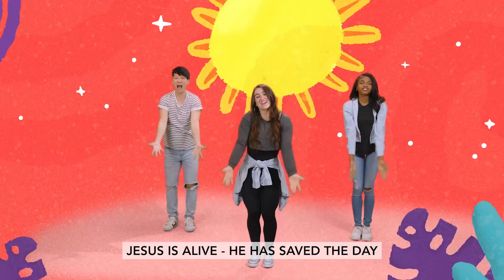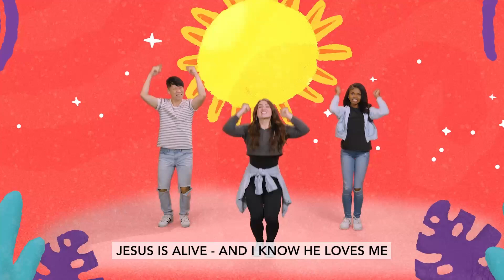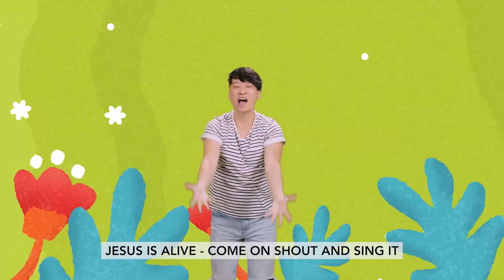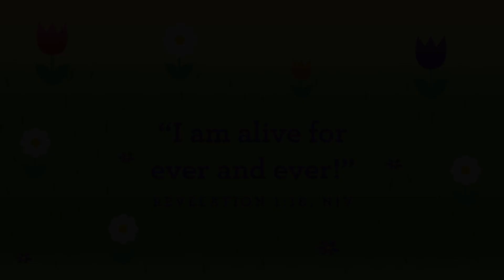EARLY YEARS ** 123 ** WK1